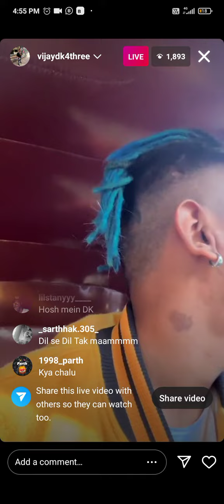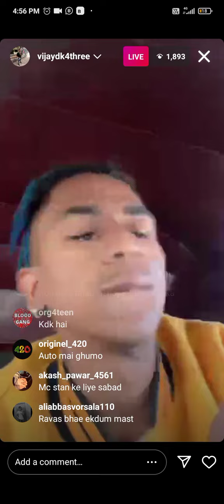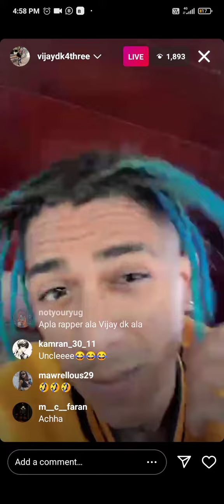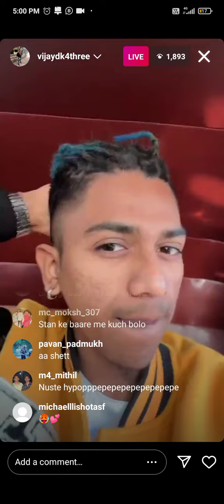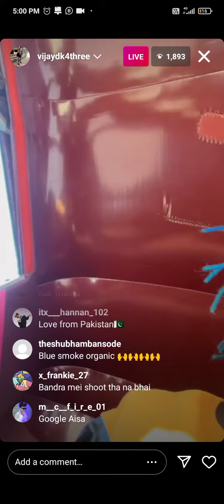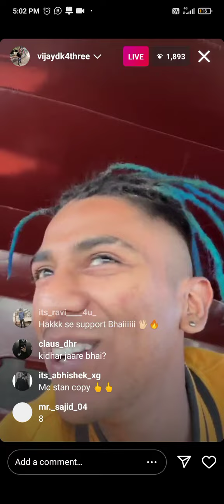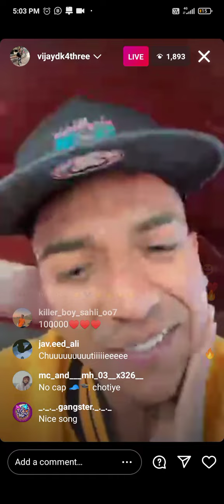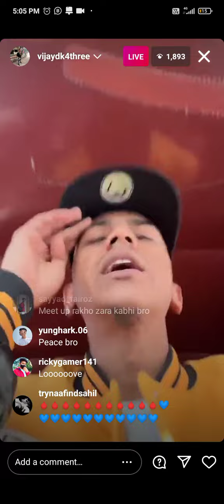VIJAY DK LIVE instagram 💙⛓️🔥 SAI RAM MANDALI BADSHA PEER COMPANY 💚